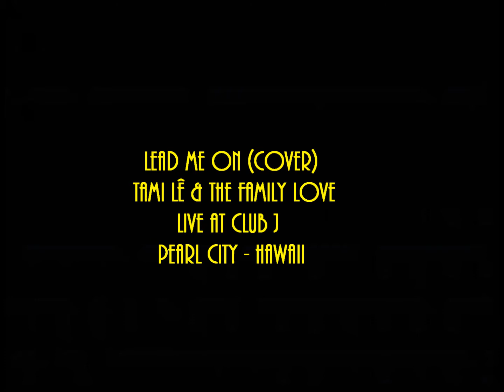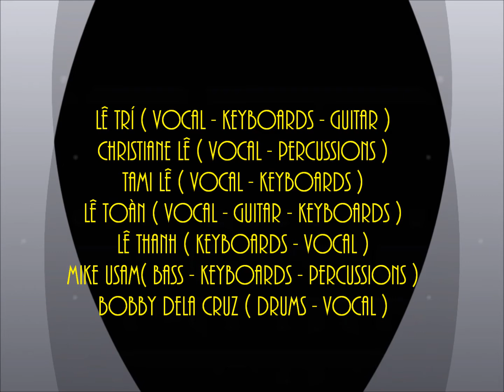Lead me on cover Tami Lê & The Family Love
I recorded this Maxine Nightingale's hit single "Lead me on" live at club J, Pearl city, Hawaii in 1979, featuring my sister Tami Lê and my band The family Love.